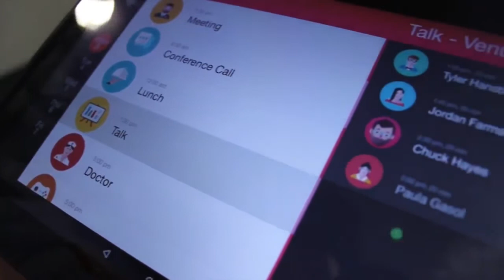GazeProjector: Accurate Gaze Estimation and Seamless Gaze Interaction Across Displays (UIST'15)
Mobile gaze-based interaction with multiple displays may occur from arbitrary positions and orientations. However, maintaining high gaze estimation accuracy in such situations remains a significant challenge. In this paper, we present GazeProjector, a system that combines (1) natural feature tracking on displays to determine the mobile eye tracker’s position relative to a display with (2) accurate point-of-gaze estimation. GazeProjector allows for seamless gaze estimation and interaction on multiple displays of arbitrary sizes independently of the user’s position and orientation to the display. In a user study with 12 participants we compare GazeProjector to established methods (here: visual on-screen markers and a state-of-the-art video-based motion capture system). We show that our approach is robust to varying head poses, orientations, and distances to the display, while still providing high gaze estimation accuracy across multiple displays without re-calibration for each variation. Our system represents an important step towards the vision of pervasive gaze-based interfaces.

Christian Lander; Sven Gehring; Antonio Krüger; Sebastian Boring; Andreas Bulling
GazeProjector: Accurate Gaze Estimation and Seamless Gaze Interaction Across Multiple Displays
Proc. of the 28th ACM Symposium on User Interface Software and Technology (UIST 2015), pp. 395-404, 2015.